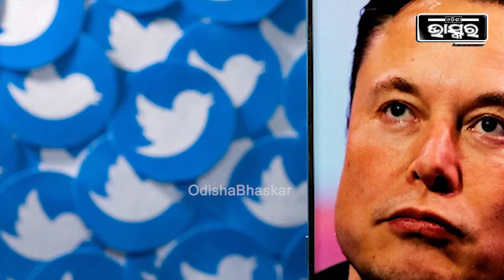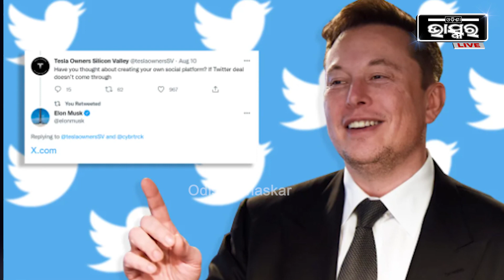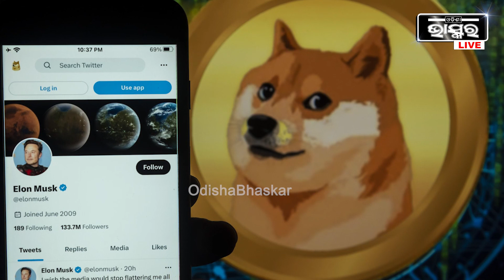ବଦଳିବ ଟ୍ୱିଟରର ଲୋଗୋ ଆଉ ନାଁ, ବିଦାୟ ନେବ ନୀଳପକ୍ଷୀ...ନୂଆରୂପ ଆଉ ନୂଆ ନାଁ ନେଇ ଫେରିବ ଟ୍ୱିଟର !